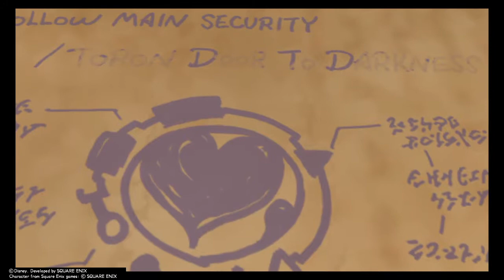KH 2.8 / capítulo 8 El portal es la clave